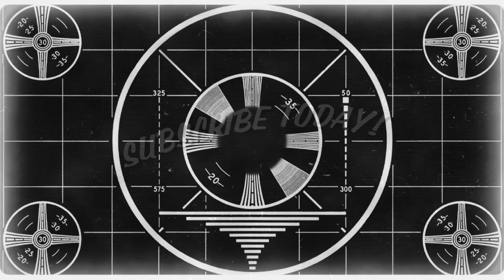The Last Of Us | Seasons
Progression through the seasons in The Last Of Us.